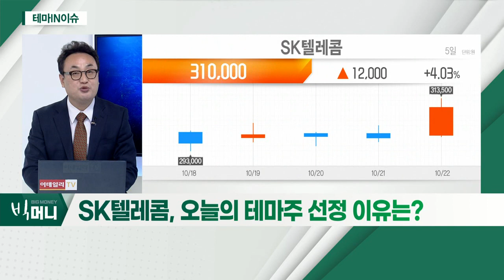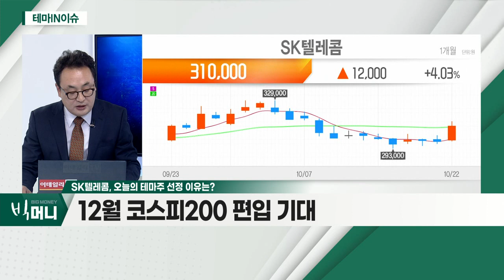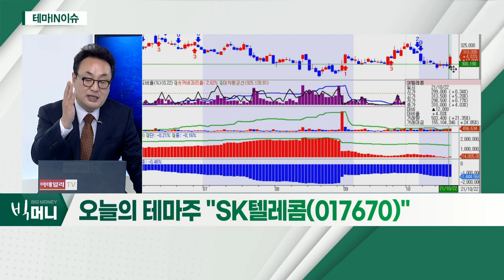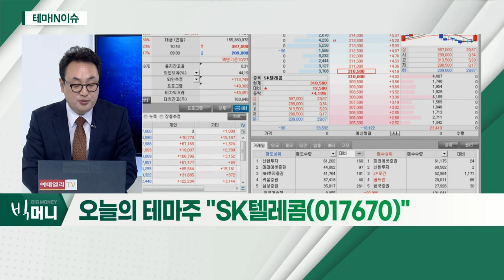SK텔레콤(017670)... 인적분할 후 기업가치 28조로 증가_테마IN이슈 (20211022)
- 인적분할 후 기업가치 28조로 증가
- 액면분할로 인한 유동성 증가 기대
- 12월 코스피200 편입 기대